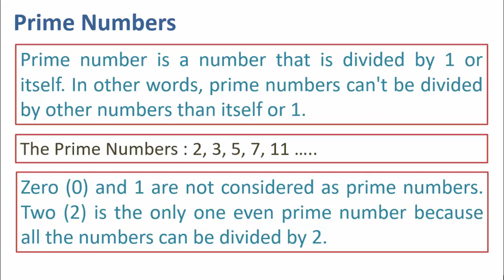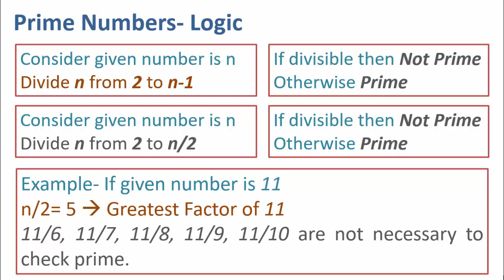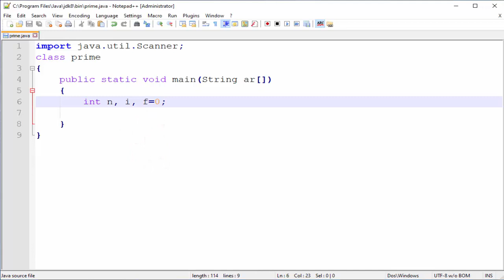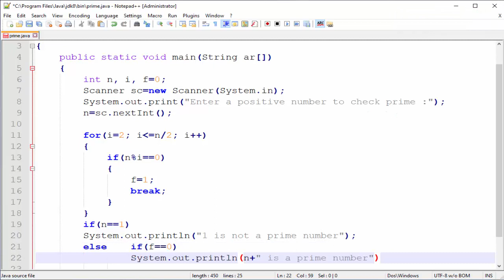Prime Numbers | How to check whether a given number is Prime or not in java | Hindi| Learners Region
In this video, we are going to discuss the Prime Number Program in Java.  I hope you will enjoy the learning of Java and also will give your valuable comments.